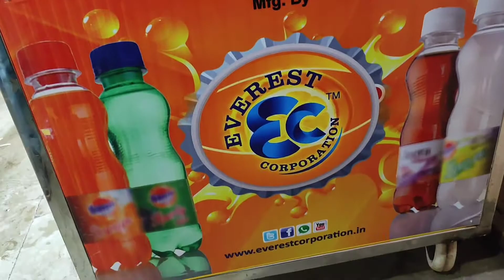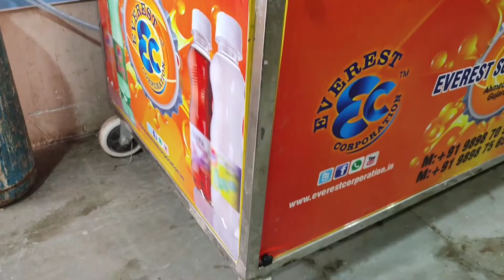soda bottle filling machine / Soda bottling plant / Soda bottling machine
2+2+2 pet soda bottle filling machine
Heavy duty refrigeration system.
304 stainless steel body with s.s. pipe structure
250+150=400 Liter water storage tank.
2 compressor
Double pump & motor
Double Carbonator for making strong soda
Double circuit
3 Tempreture control digital thermostat
10,000 bottle of 200 ML filling capacity per day.
separate timer system for each valve

Everest corporation
Sarkhej ahmedabad main road,
N.H. 8 A
Nr, Royal hotel, sarkhej dhal

Fountain soda machine
Soda machine spare parts
Everest soda machine
Everest corporation
Pet soda bottle filling machine
Bottle filling machine
Jeeru bottle filling machine
Carbonated water bottle filling machine
Carbonated juice vending machine
soda shop machine
Sparkling juice bottle filling machine
Sparkling juice vending machine